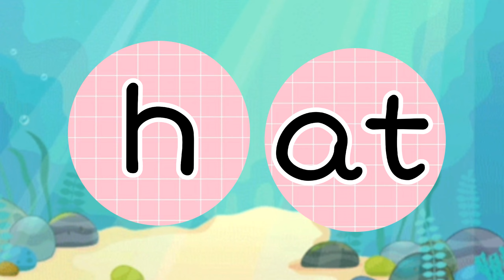3 Letter Words| CVC words| English Reading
Develops print awareness and decoding skills. Can make letter-sound association, recognize · initial and final consonant letter sounds in words. Can blend and read CVC/word families and can recognize sight words and high frequency words according to the Kindergarten standards.